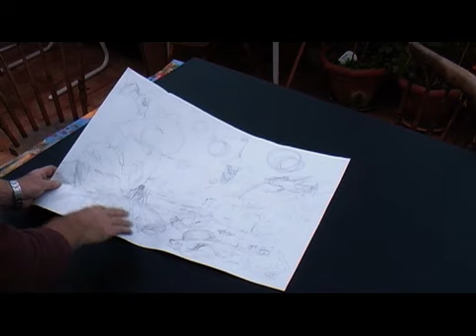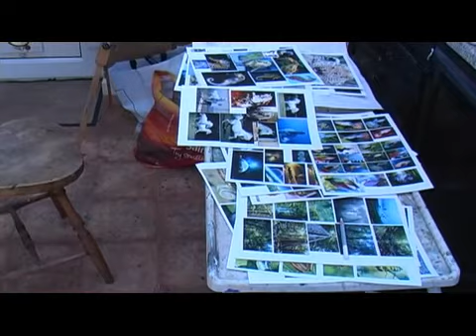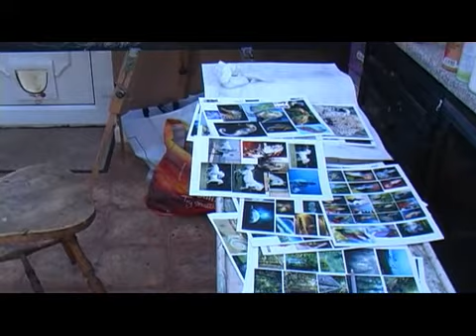Fantasy 2 - Part 1 of 2. Big acrylic work.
Part one of two producing a nearly two meter work playing with spray can and brush art in a space fantasy scene, Many ways to paint different subjects.